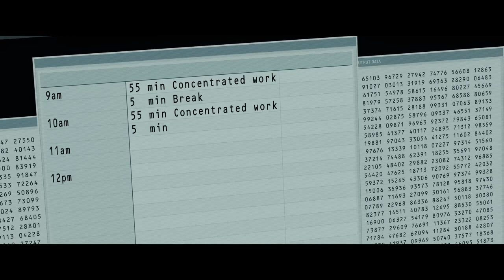CORNER OFFICE Official Trailer (2023)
Orson, a compulsive bureaucrat who discovers a secret room.